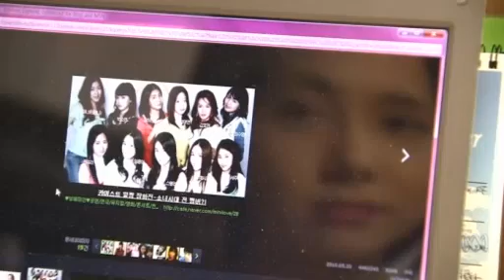Video 3:11 Dreaming of becoming a K-pop star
Dreaming of becoming a K-pop star - The World - ABC News (Australian Broadcasting Corporation)

        Video 3:11
         Dreaming of becoming a K-pop star

        Video 3:11

        Video 3:11